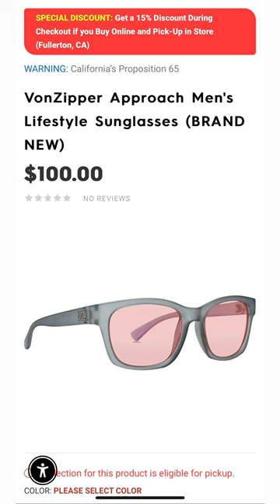Motorhelmets Store Sale VonZipper Dipstick and Approach Men's Lifestyle Polarized Sunglasses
Pickup in Fullerton CA Store. Info Below:

M-F 10am - 7pm PST | Sat 11am - 6pm

Sales Dept SMS Txt: 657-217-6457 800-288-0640